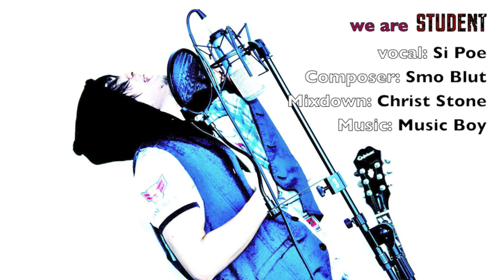karen song 2015 by si poe -we are student...